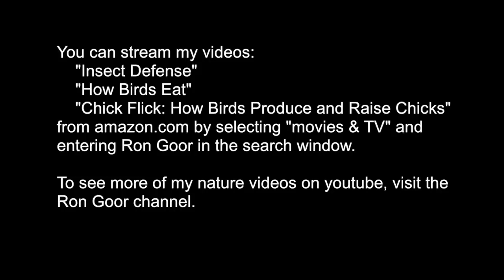Can You Find the Hidden Birds?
Common pauraque (aka nightjar or goatsucker) are nocturnal birds. During the day they roost on the ground where they blend into the leaf litter. At night they hunt for insects.The chicks fledge (begin to fly) about 14-23 days after hatching. This video was shot at Estero Llano Grande State Park, Weslaco TX.

To find my nature videos on amazon and how to stream them:
    2. Pull down ALL on left side of the search box to Movies & TV
    3. Type Ron Goor in search box and press Go
           Insect Defense
           Chick Flick: How Birds Produce & Raise Chicks
           How Birds Eat